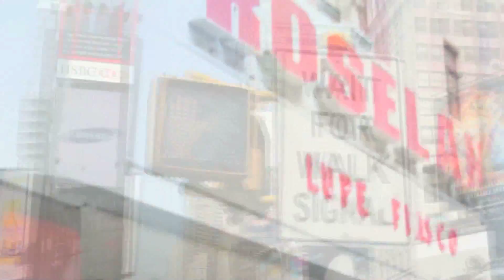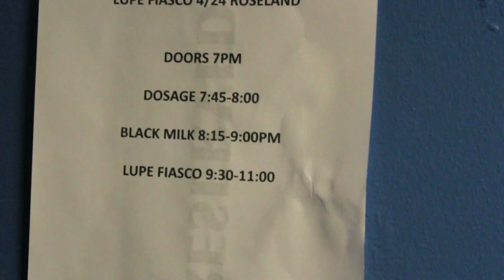Dosage and DJ Ferno @ Roseland Ballroom (4/24 & 4/25)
Dosage and Dj ferno at Roseland Ballroom on Easter sunday and following monday. Join the two as they take you through their time in NYC.